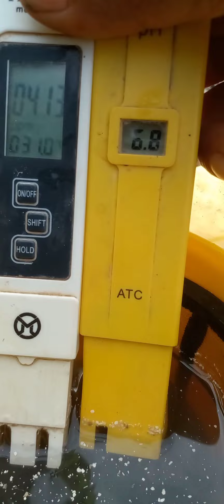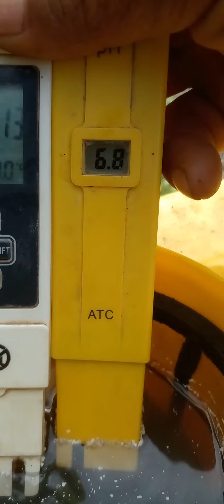Pemicu Pertumbùhan Semua Jenis Tanaman Modal Murah